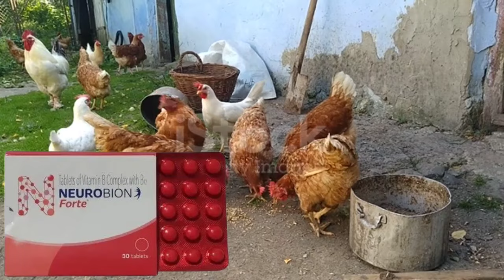मुर्गियों में लंगड़ा और लकवा पन का रामबाण इलाज👌| Lameness & Paralysis in Chickens | Desi Murgi Palan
मुर्गियों में लंगड़ा और लकवा पन का रामबाण इलाज👌| Lameness & Paralysis in Chickens | Desi Murgi Palan | Murgi Mai Langdapan ka ilaaj

NOTICE ⚠️

I am Not oner Of any content which I used in my video ... all resource like Picture or Video from Google or anyother helpful Site ..which help me to explain my video nicely or deeply .. So I credit to my all work to Google or anyother helpful Site ..If I use anyothers content then I will definitely credit to Him .. Thanks

★Regarding Any Problems..